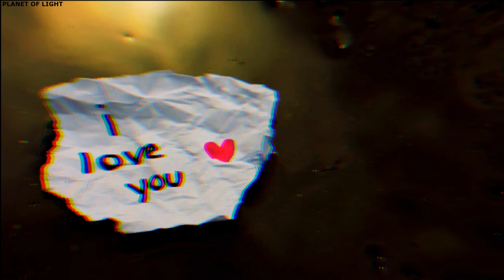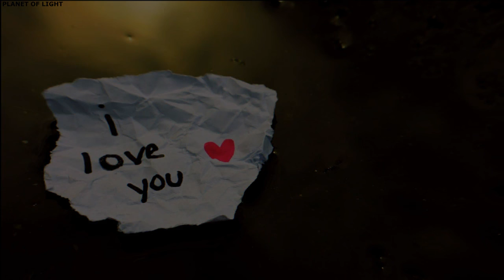i love you